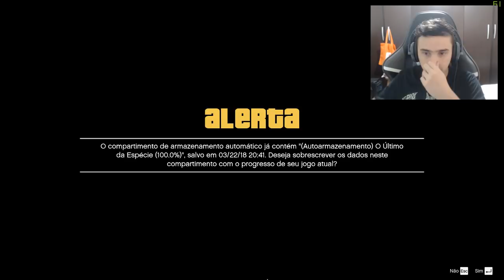O Segredo da amanda que talves voce não sabia... GTA 5